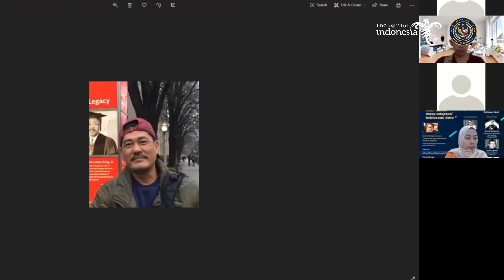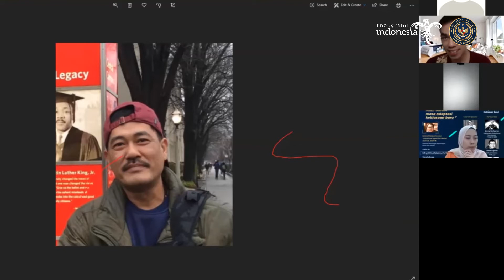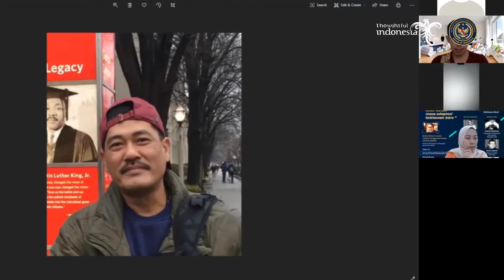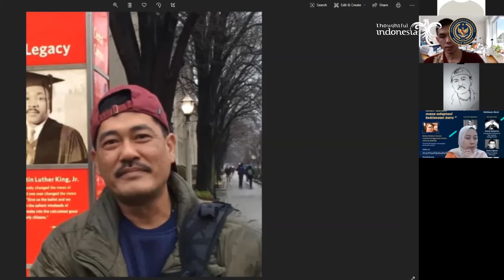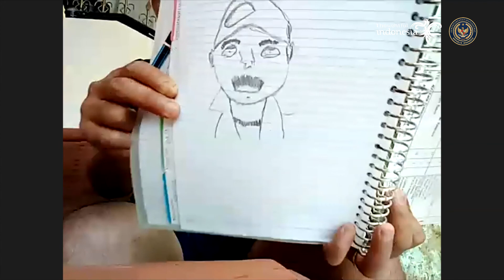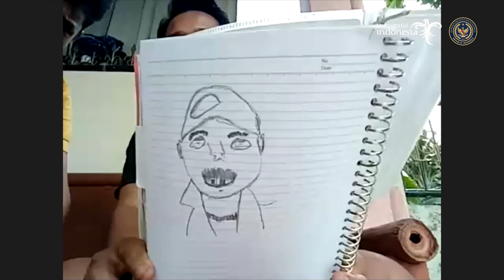Special Perfomence from Demonstrasi Gambar Pak Andri - Virtual Talkshow Reklame